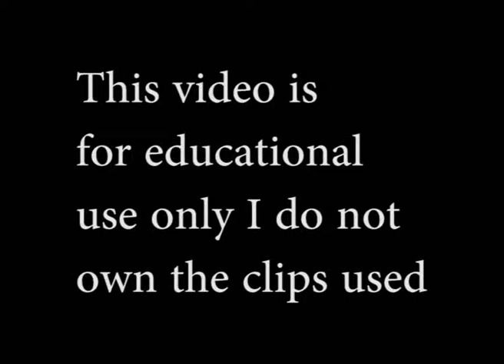LOM and The Bridge Postmodernism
postmodernism in life on mars and the bridge